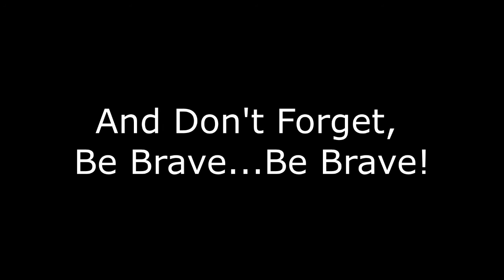Grazing Days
Just some clips of enjoying time with the horses. If you are a true horse lover I personally believe that you find joy in every aspect of your horse life, not just riding. Taking time to just be in their presence is amazing in itself.